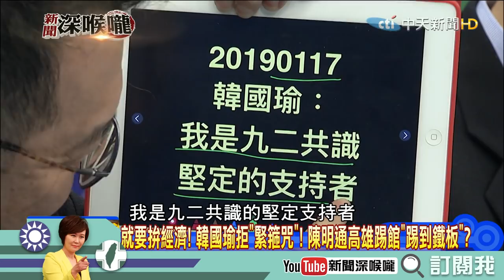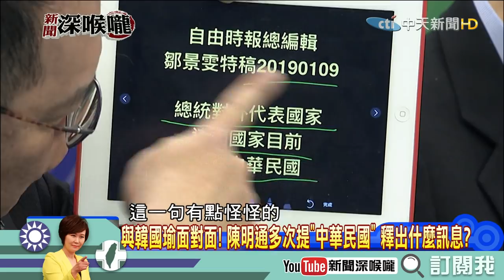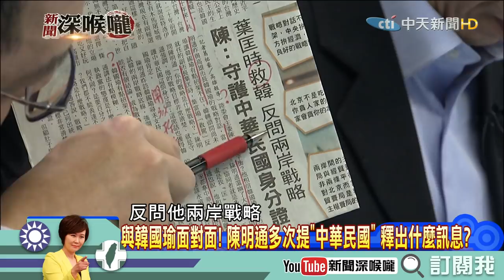《新聞深喉嚨》精彩片段 韓國瑜Cue葉匡時 是提問還是求救？